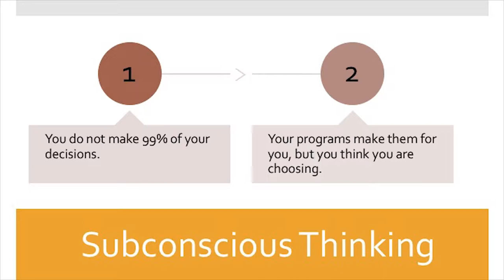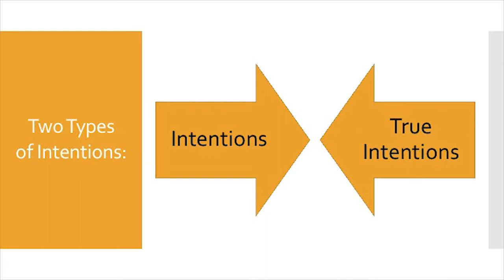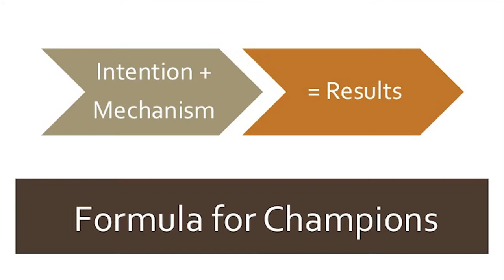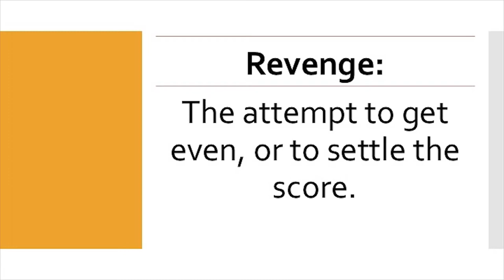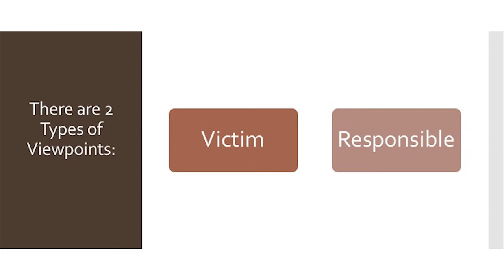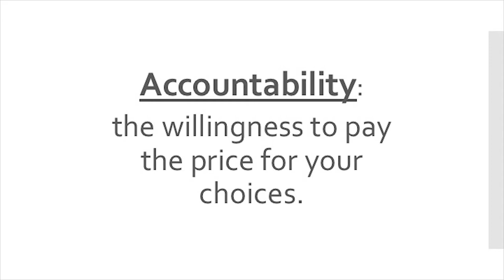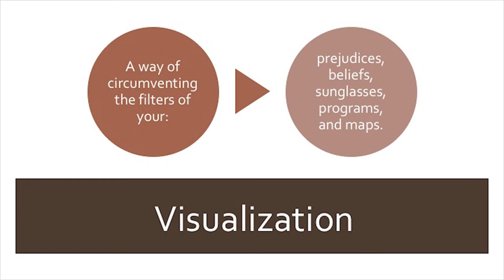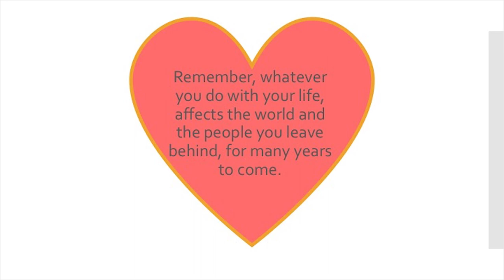If How To’s Were Enough Book Review By: Dr. Donna Thomas - Rodgers ~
In Week 52’s Fifty - Too Dr. Donna Thomas - Rodgers depicts what could be extrapolated from the book ‘If How To’s Were Enough’.

Week 52 Book:
Just Ask The Universe By: Michael Samuels

Week 51 Book:
If How To's Were Enough, We Would All Be Skinny Rich and Happy By: Brian Klemmer

Credits:

Executive Producer: Dr. Donna Thomas-Rodgers
Created by: Dr. Donna Thomas–Rodgers
Production: Glowing Productions
Graphics: Glowing Productions
Music Produced By: Detroit Red
Genre: Red Symphony
Styling: D. Howard